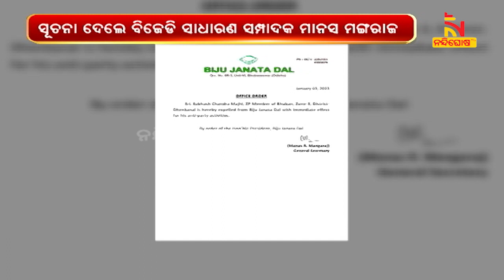ଦଳବିରୋଧି କାର୍ଯ୍ୟ ପାଇଁ ବିଜେଡିରୁ ବହିଷ୍କୃତ ହେଲେ ସୁବାସ ମାଝି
ବିଜେଡିରୁ ବହିଷ୍କୃତ ହେଲେ ଢେଙ୍କନାଳ ଭୁବନ ବ୍ଲକ ଜିଲ୍ଲା ପରିଷଦ ସୁବାସ ମାଝି। ଦଳ ବିରୋଧୀ କାର୍ଯ୍ୟ ପାଇଁ ତାଙ୍କୁ ବହିଷ୍କାର କଲେ ବିଜେଡି ସୁପ୍ରିମୋ ନବୀନ ପଟ୍ଟନାୟକ

* DishTV Channel No: 1367
* Airtel Digital TV Channel No: 611
* TATASky Channel No: 1779
* hathw@y Channel No: 731
* Ortel Channel No: 707
* Videocon d2h Channel No: 840
* SITI Channel No: 17 & 458
* GTPL Channel No: 719
* SUN Direct Channel No: 667
* Asianet Channel No: 219